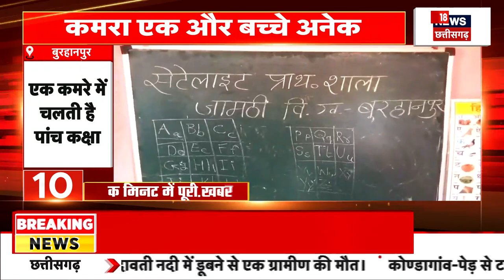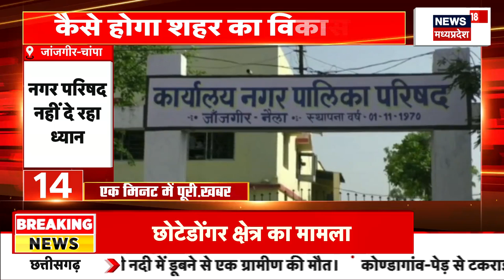Parliament security Breach: संसद स्मोक कांड में हुई एक और गिरफ्तारी | Sagar Sharma | Winter Session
संसद स्मोक कांड में हुई एक और गिरफ्तारी